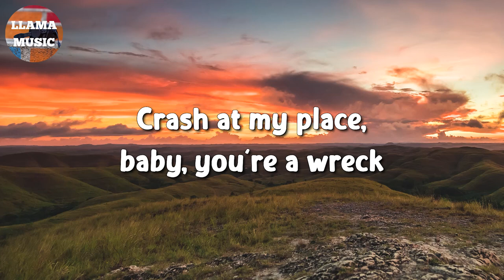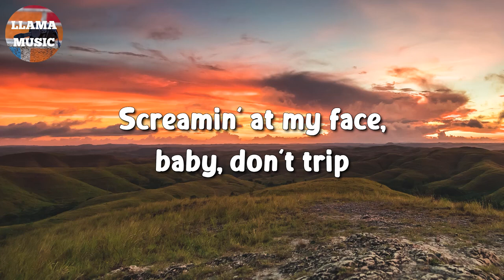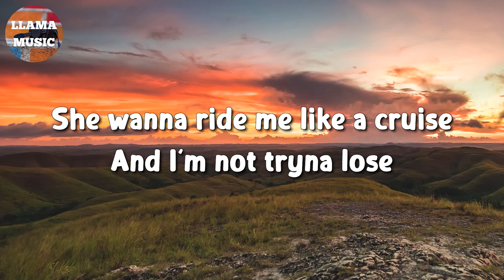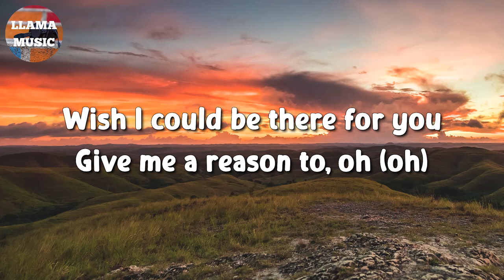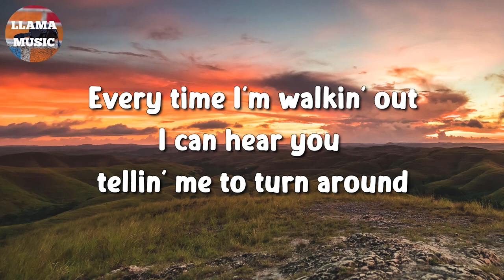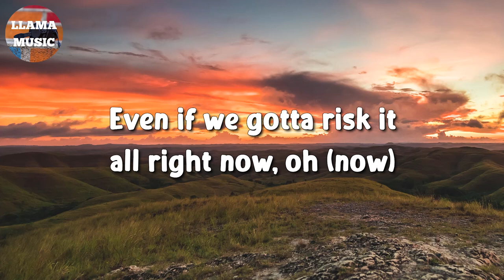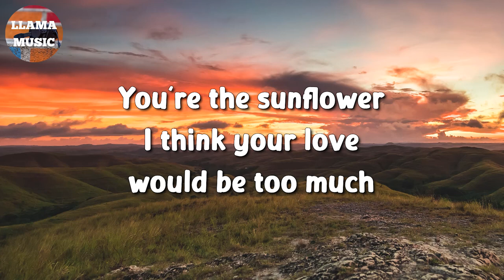🎵 Post Malone, Swae Lee - Sunflower (Lyrics)